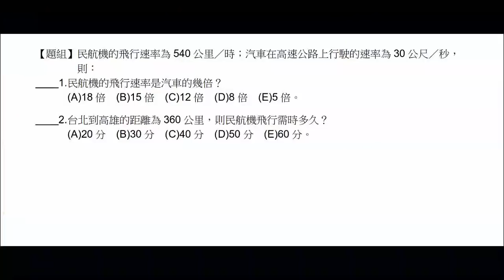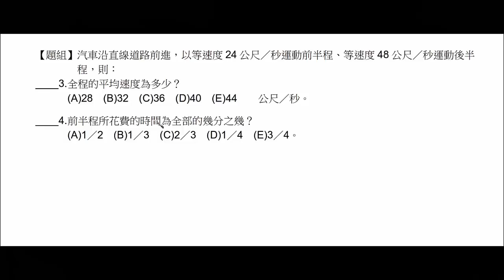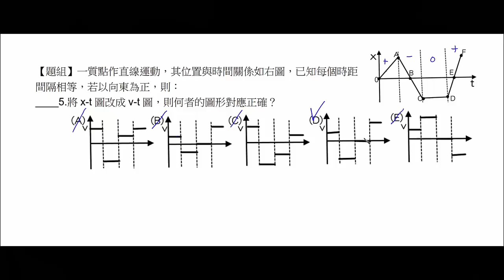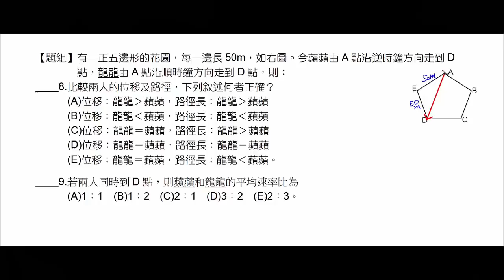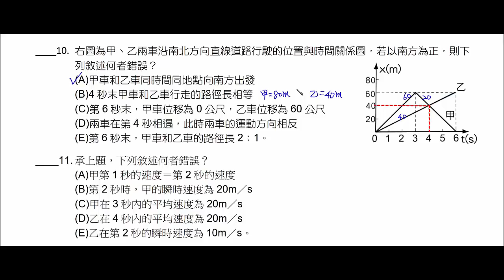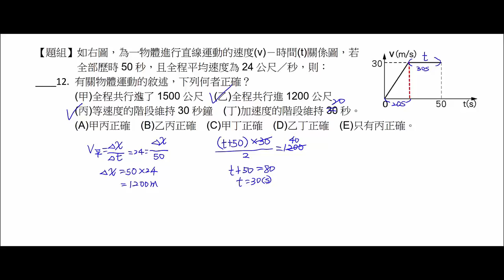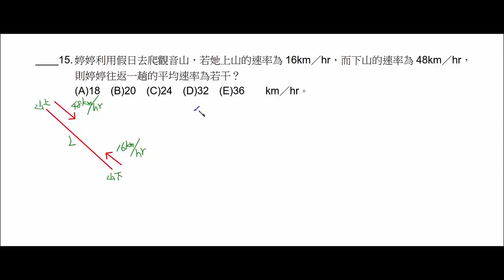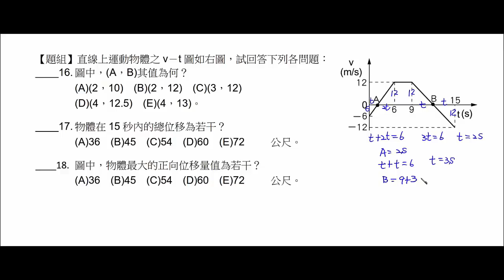基礎物理_2A_1-1～1-2_平時測驗(106)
內容：基礎物理_2A_1-1～1-2_平時測驗(106)
網站一：科學的家庭教師